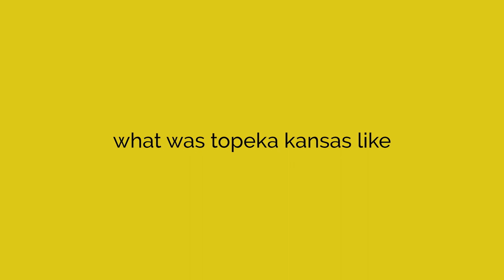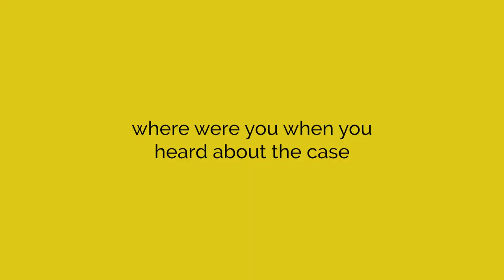Interview with Linda Brown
Linda Carol Brown was in third grade when her father Oliver Brown brought forth his landmark class-action suit in 1951. The suit is now famously known as the Brown vs. Board of Education of Topeka, Kansas. Oliver Brown was suing partly because eight-year old Linda had to cross railroad tracks to take a bus twenty-one blocks to an all-black school instead of attending a white school that was five blocks from her home. The U.S. Supreme Court’s ruling in this case declared that segregation in public schools was unconstitutional.